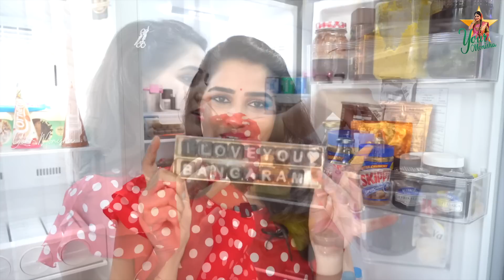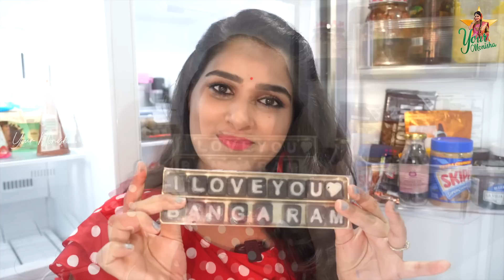My Fridge Tour || What’s Inside My Fridge ..? || YourMonisha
Here is My Fridge Tour Vlog... You all wanted to watch What’s Inside My Fridge ..? So here it is for you all my Refrigerator Tour.